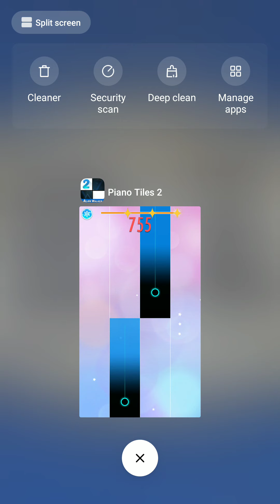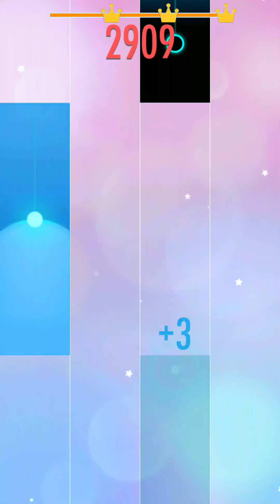Piano tiles 2 Nocturne op 9 no 2 | 5033 (5038 real score) world record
Brilliant! My score in this song is over 5000!